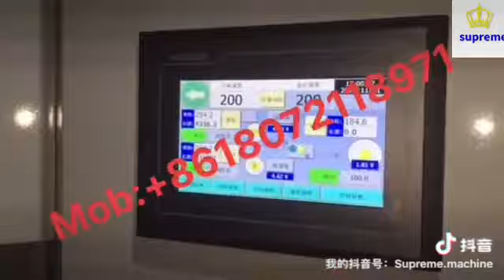2200MM WIDTH HORIZONTAL SLITTING MACIHNERY FOR HEAT SEALING COTTON MELT BLOWN MASK FABRIC PLC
Product Description
2200MM WIDTH HORIZONTAL SLITTING MACIHNERY FOR HEAT SEALING COTTON MELT BLOWN MASK FABRIC PLC

Optional:

1:Touch screen with PLC auto tension control

2: slip shaft for rewinding

3:Auto loading by pneumatic lifter/hydraulic lifter

4:Flat and round knife system

This machine is suitable for slitting cellophane, heat sealing cotton, Melt blown fabric, mask fabric, PET, OPP, CPP, PE, PS, PVC and computer anti-counterfeiting labels, electronic computers, optical materials, film rolls, foil rolls, various paper rolls, film rolls and various materials after printing
Features:

1: Host part

1: The main machine structure of the equipment adopts Iron-casting parts and steel plate structure (casting parts are secondary processed and finalized)

2. The spindle drive roller is made of seamless steel pipe. After tempering, surface nitrile rubber, dynamic balance processing

3: The main pressure roller of the main shaft transmission is a rubber roller (Nitrile rubber)

4. The guide roller is made of metal (aluminum alloy material) and rubber roller (nitrile rubber material)

5: The transmission mode of main machine and rewinding material is synchronous wheel and synchronous belt transmission(optional)

2: Unwinding part

1: The unwinding structure is a separated unwinding rack

2: Install a movable support, the moving device is ball screw

3. The unwinding adopts automatic loading with shaft (optional), which effectively saves labor and is easy to operate

4. Equipped with 1 set of deviation adjustment device, which can be fine-tuned left and right, front and back through the hand wheel

5: The unwinding tension controlled by magnetic brake

6: The web guide adopts the Chinese brand photoelectric to achieve the effect of following the side and the line of the material

3. Rewinding part

1: The rewinding shaft is equipped with 2 key type air shafts, and the tension is controlled by magnetic clutch

2: The locking method adopts pneumatic control

3: Winding tension is controlled by magnetic clutch

4: Winding pressure roller can be customized according to customer requirements

5: The cutter adopts turbine control, manual adjustment (10 round knives)

6: Equipped with waste blowing device

4. Electronics part

1: Main inverter Delta Taiwan 5.5KW

2: Main motor 5.5KW Chinese brand

Material width 2200MM
Material diameter 1000mm
Rewinding diameter 600mm
Paper core inch 3’’
Slitting speed 10-200 m/min
precision ≤0.3mm
Mini width 100mm
Machine size 3300mm*2600mm×1900mm

Random Accessories

01 Allen wrench 1 05 Oil gun 1
02 Adjustable wrench 1 06 Air gun 1
03 "One" screwdriver 1 07 Gas mouth 2
04 "Ten" screwdriver 1 08 Operating Instructions 1